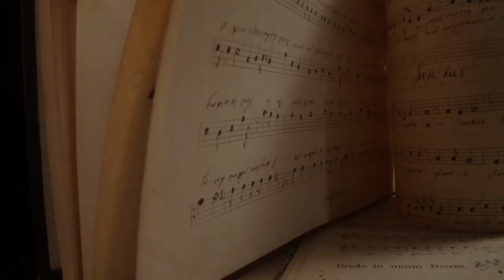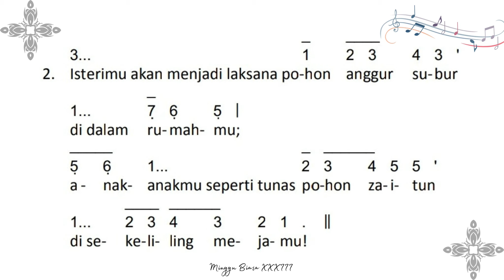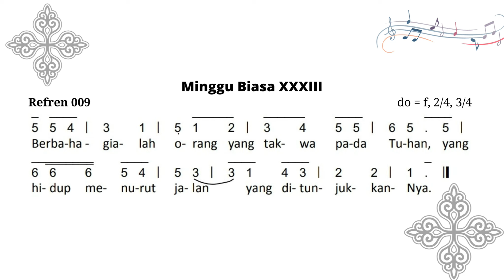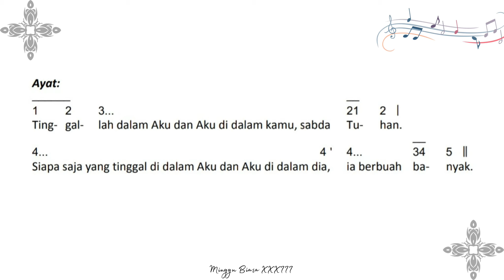Mazmur Tanggapan dan Alleluya MINGGU BIASA 33 TAHUN A ~ 19 November 2023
Mazmur Tanggapan dan Alleluya (Bait Pengantar Injil)
Minggu Biasa 33 Tahun A
19 November 2023
"Berbahagialah Orang yang Takwa pada Tuhan, yang Hidup Menurut Jalan yang Ditunjukkan-Nya"

Alleluya 955

00:00 Intro
00:08 Mazmur Tanggapan
01:06 Ayat 1
01:57 Ayat 2
02:41 Ayat 3
03:32 Bait Pengantar Injil (Alleluya)
04:11 Ayat Alleluya